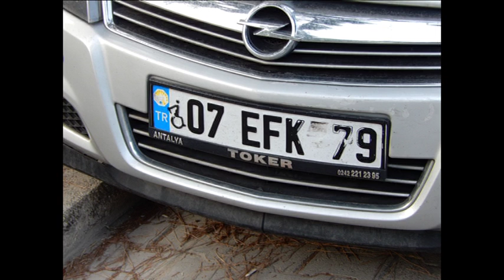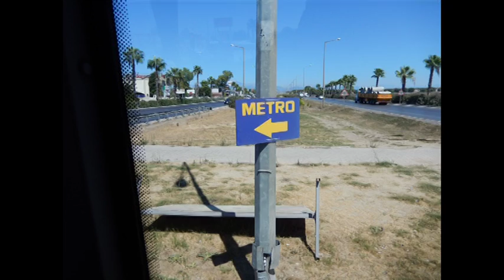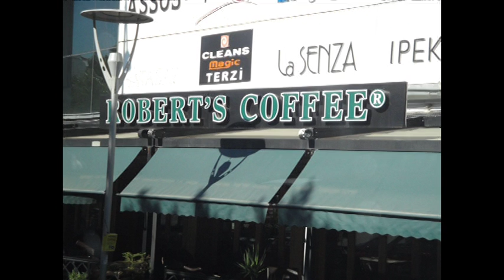Turkey 2015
Turecko 2015